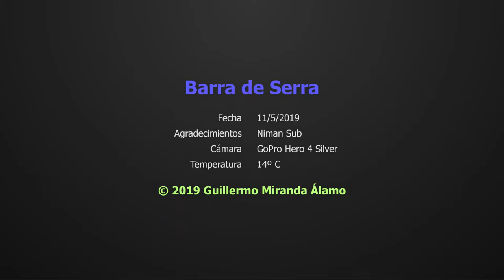Barreta de Serra